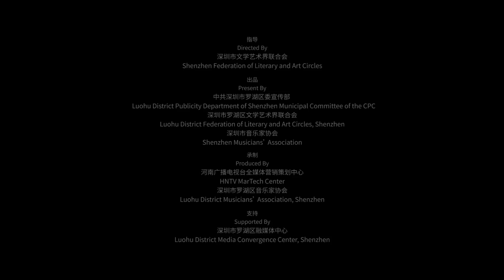"SweetHomeAmazingChina"x Yangle is officially online.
The song shows modern humanities, technology, and life connecting the ancient and modern times, and concentrates on nostalgia, thus singing about the beautiful China of the new era and praising the beautiful home.